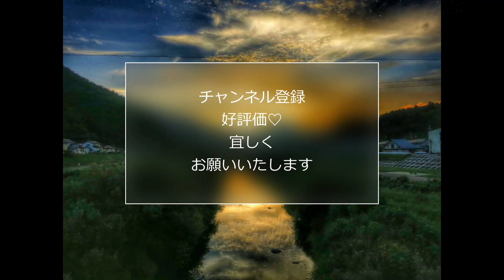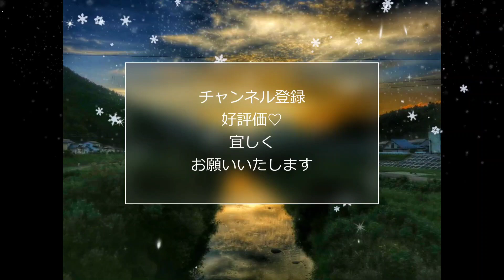大船渡 ぶらり散歩 桜お花見散歩ダイジェスト2022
気仙あねっこのやんべにやっぺしチャンネル ゆーきです
2022年4月 今年は ゆっくりお花見散歩出来ませんでした( ；∀；)
ちょこちょこ行った市内の桜 お花見散歩をダイジェストでお送りします。
ゆっくりお花見散歩行きたかった…！
短い動画となっています。